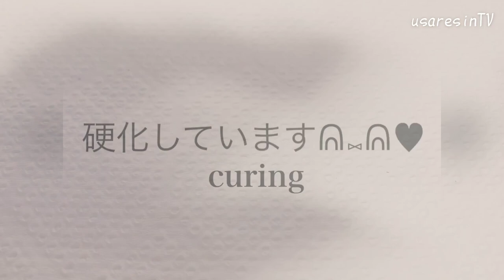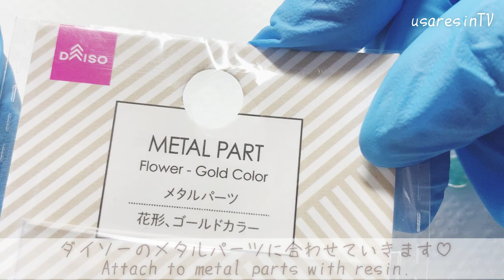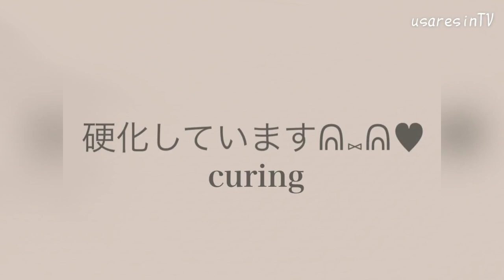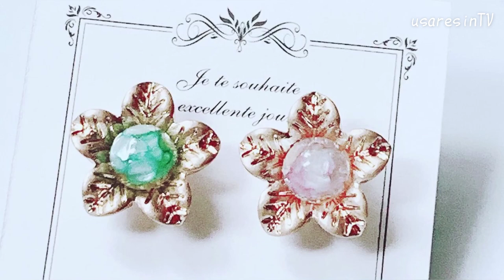【ＵＶレジン】DAISOのマットメタルパーツを使用して涼しげなピアスを作ってみました💖 【レジンアクセサリー作り方 ハンドメイドアクセサリー】How to make cool earrings.✨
*:..｡♡*ﾟ¨ﾟﾟ･*:..｡♡*ﾟ¨ﾟﾟ･*:..｡♡*ﾟ¨ﾟ･*:..｡♡*ﾟ¨ﾟﾟ･*:.

*:..｡♡*ﾟ¨ﾟﾟ･*:..｡♡*ﾟ¨ﾟﾟ･*:..｡♡*ﾟ¨ﾟ･*:..｡♡*ﾟ¨ﾟﾟ･*:.

本日の動画は……✨DAISOのマットメタルパーツとカラーシェルを使用して涼しげで可愛らしいピアスを作成しています😇✨

～Follow me♡～
usaresin_tv

usaresin_tv

【ＵＶレジン】可愛い🎀をたくさん詰め込んだアクセサリーピアスを作ってみました💖【レジンアクセサリー作り方】How to make accessories using dried flowers💐

【簡単✨ ＵＶレジン】ドライフラワーを封じ込めた抜け感のあるイヤリングを作ってみました💖【レジンアクセサリー作り方✨】ハンドメイドアクセサリー作り方✨RESIN accessory earrings

【ＵＶレジン 男性ウケ良し?!✨】ティアドロップの形をしたゆらゆら揺れる耳飾り✨/リクエスト企画🎀モテピアス✨ベビーピンク【resin accessory pierce】ハンドメイド✨RESIN

【楽曲提供元】様: Farewell
ミュージシャン: Ilya Truhanov